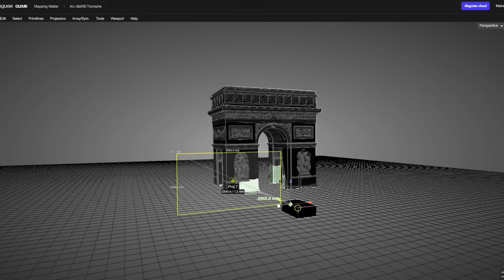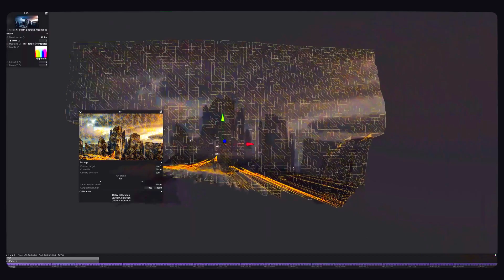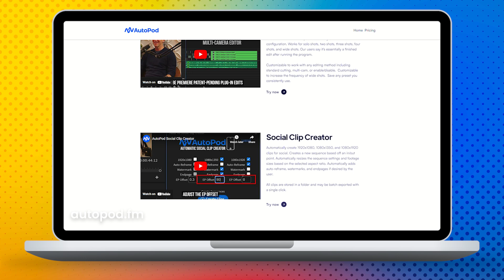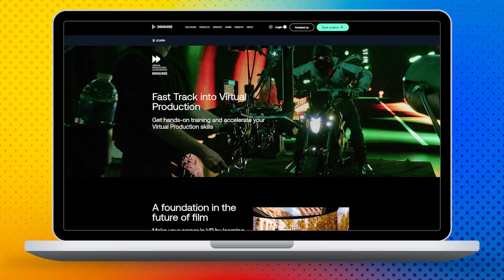AI and Virtual Production: The Future of Filmmaking with Disguise's Addy Ghani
Disguise's VP of Virtual Production Addy Ghani shares the exciting convergence of AI and virtual production. Discover the latest advancements in LED panels, color science, and next-gen tools that are transforming the way we create content.

📬 GET THE VP LAND NEWSLETTER
The 2x weekly newsletter for media pros & creators on the latest news, trends, and behind-the-scenes breakdowns in virtual production and filmmaking tech.

🛠 TOOLS & RESOURCES

Addy Ghani shares his thoughts on integrating AI, such as Cuebric, into the Disguise system, offering users more value and use cases from a single platform. While expensive Unreal Engine 3D environments are necessary for high-end film shoots, AI-powered solutions like Cuebric 2.5D can be more suitable for commercials with smaller budgets and time constraints.

"I think AI and VP is converging and they'll complement each other nicely. AI does cut down on some of the sort of tedious tasks in VP. The more work it cuts down there, the more time we can spend on set shooting better stuff." - Addy Ghani

⏱ CHAPTERS

00:00 Intro
00:36 What is Disguise?
01:23 Evolution from Stage to Virtual Production
02:33 Integrating Cuebric AI into Disguise
03:19 Use Cases for AI in Virtual Production
04:06 Practical Uses of AI in Content Creation
05:34 AI Adoption in Asia for Commercial Work
06:52 Getting Started in Virtual Production
08:15 The Future of Virtual Production

📰 CREDITS
Producer & Host: Joey Daoud
Production Manager: Steve Regalado
Director of Photography: Justin Guo
Editors: Kirill Slepynin & Jan Gonzales
Graphic Designer: Kristina Leongard